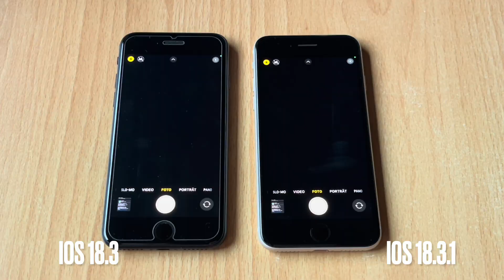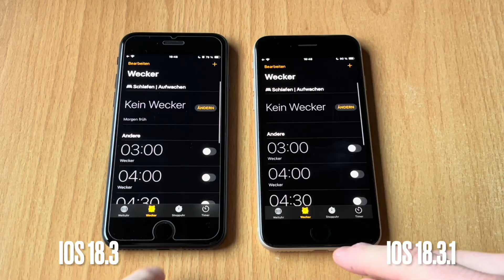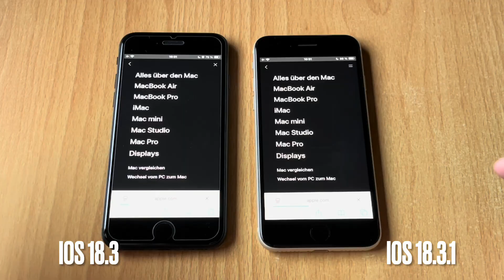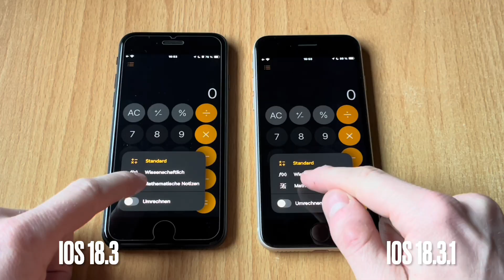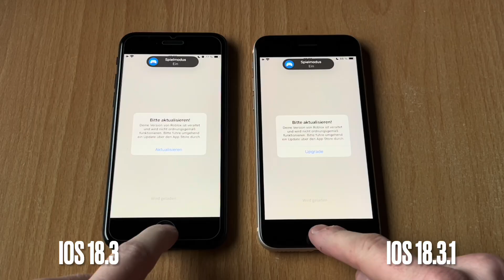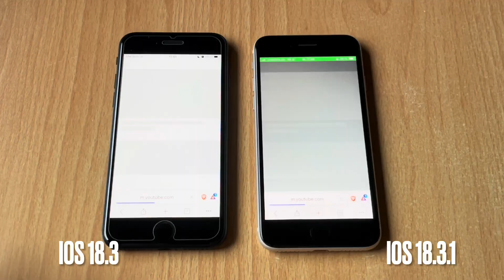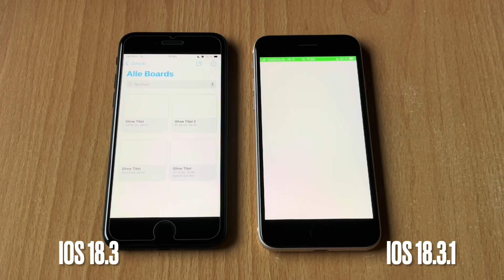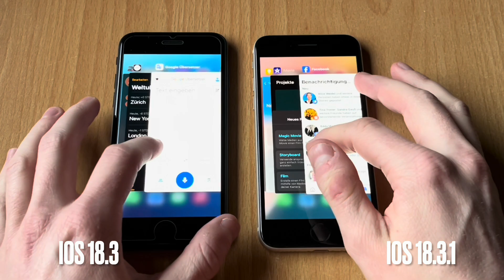iOS 18.3.1 Speed/Performance Test on iPhone SE (3rd Generation)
iOS 18.3.1 (build 22D72) was released on February 10th 2025 with important bug and security fixes. Let’s see how the performance compares to iOS 18.3 on the iPhone SE (2022).

Conclusion: It seems like iOS 18.3.1 did improve performance a little bit. App loading times are a bit faster, animations are smooth. However 18.3 was faster to boot up.

Music in this video/ track info:

1. Hurt you again
2. Your Love
3. Broken Love